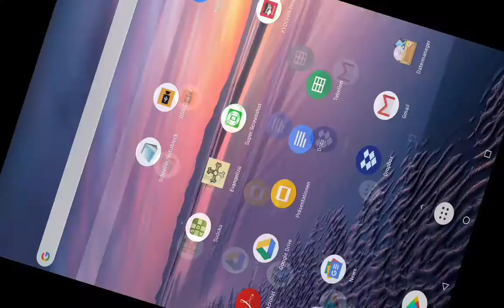Sudoku mittelschwer lernen und lösen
Heute super drauf und in Rekordzeit gelöst